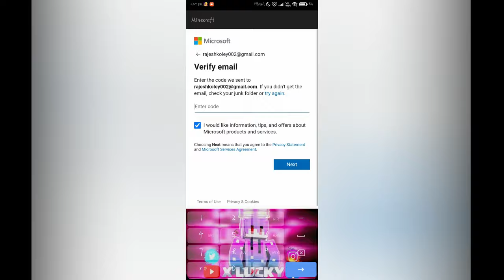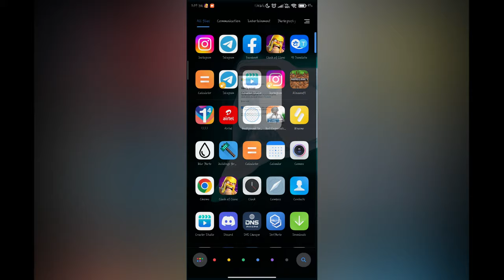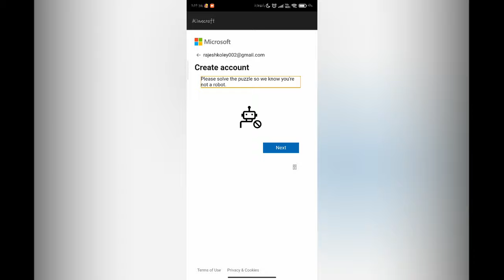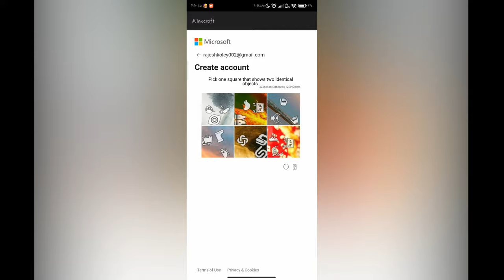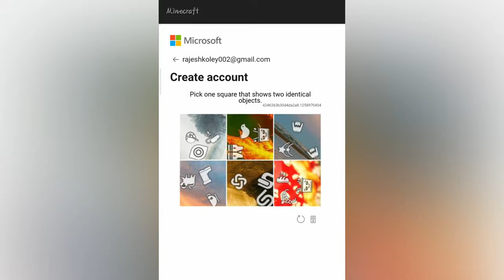Microsoft verification code not coming | Verification Code Problem | Microsoft OTP Not Received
📌 Any problem 😕

Topic :-  Microsoft verification code not coming | Verification Code Problem | Microsoft OTP Not Received
Microsoft verification code not coming - What to do?
how to sing in minecraft minecraft sing in problame
Microsoft Account Otp Not Received
microsoft account
otp not received
verification code problem
microsoft account
otp not received
otp
not receiving microsoft verification code
microsoft verification code not sending

Thanks ❤